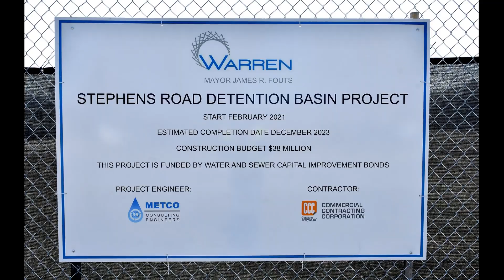CCC 5/14/2021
5/14/2021 Concrete Pour
Stephens Road Detention Basin
14210 Stephens Road
Warren, Michigan